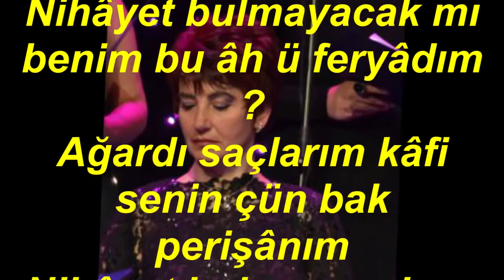Güler Basu ŞEN-Kedersiz Hiç Coşar Ağlar Taşar Mı Kalb-i Naşadım (KÜRDİLİ HİCAZKÂR)R.G.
SOLİST:
*GÜLER BASU ŞEN*
VİDEOYU YAPAN
*RECEP GAYRETLİ*
GÜFTE:  YESÂRİ ASIM ARSOY
BESTE:  YESÂRİ ASIM ARSOY
USUL:  DÜYEK
MAKAM:  KÜRDİLİ HİCAZKÂR
Kedersiz hiç coşar ağlar taşar mı kalb-i nâ-şâdım ?
Nihâyet bulmayacak mı benim bu âh ü feryâdım ?
Ağardı saçlarım kâfi senin çün bak perişânım